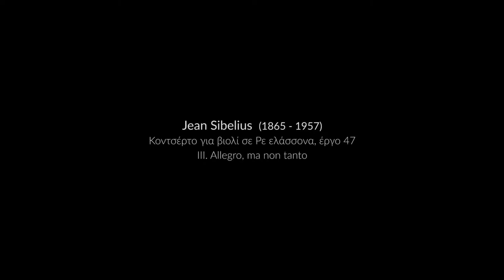J SIBELIUS Violin concerto in D minor, op 47 III Allegro, ma non tanto - Soloist: Nikos Pittas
CYPRUS SYMPHONY ORCHESTRA
Jean Sibelius:
Violin concerto in D minor, op. 47
III. Allegro, ma non tanto

Soloist: Nikos Pittas (violin)
Conductor: Esa Heikkilä

Nicosia: Friday 28 April 2017
Strovolos Municipal Theatre